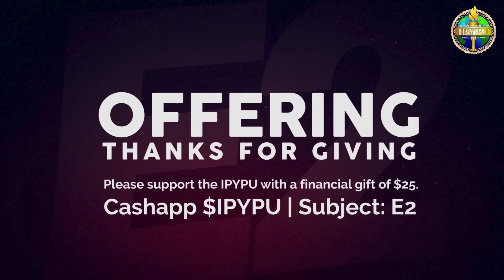E2 Conference - Friday Night Service